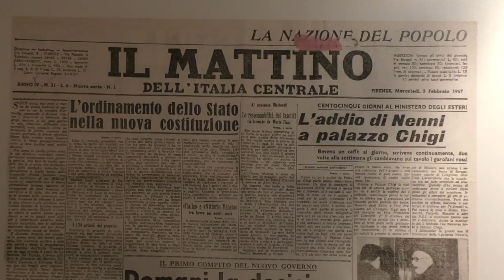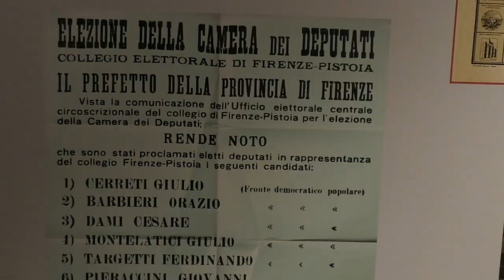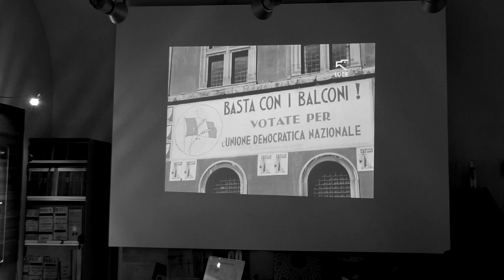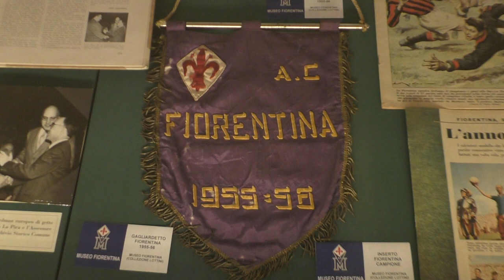Firenze anni Cinquanta. La Pira e il “Giornale del Mattino” di Bernabei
Mostra all’archivio storico del Comune di Firenze fino al 3 maggio